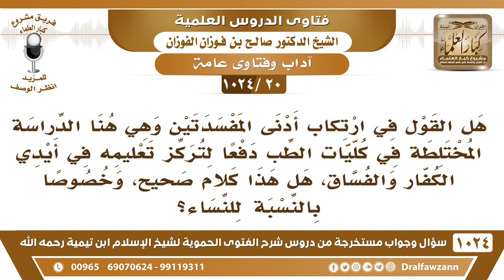[20 -1024] ما حكم الدراسة المختلطة في كليات الطب دفعا لتركز تعليمه في أيدي الكفار والفساق؟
-[20 -1024] السؤال: هل القول في ارتكاب أدنى المفسدتين وهي هنا الدراسة المختلطة في كليات الطب دفعا لتركز تعليمه في أيدي الكفار والفساق، هل هذا كلام صحيح، وخصوصا بالنسبة للنساء؟
الجواب: ما ألجأنا الله إلى هذا، نجعل تدريس النساء للطب على حدة، يدرسهن النساء طبيبات نساء، ونجعل تدريس الطب للرجال على حدة يدرسهم رجال لو أراد العالم الإسلامي هذا لتوفر لهم بسهولة، فالذي يريد الحق ما هو بصعب أبدًا أن يفصل تعليم الرجال عن النساء في الطب وفي غيره ويتولى تدريس النساء نساء طبيبات، ويتولى تدريس الرجال رجال أطباء.
للاشتراك في قناة الشيخ صالح الفوزان
سؤال وجواب من شرح الفتوى الحموية ( 1024 ) مقطع

للاستفسار والإقتراحات والدعم
رئيس الفريق
لمشروع كبار العلماء